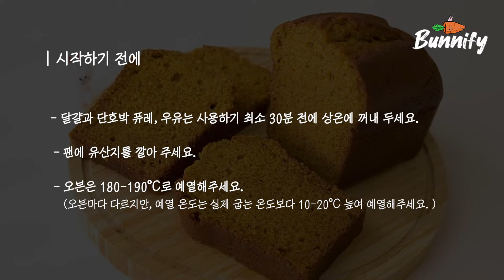초간단 촉촉한 단호박 빵(펌킨 브레드) & 단호박 퓨레 만드는 법 Moist Pumpkin Bread with Easy Pumpkin Purée | 버니파이Bunnify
안녕하세요, 버니파이입니다♡

가을이 너무 빨리 지나가버리는 것 같아 아쉬운 1인입니다 ㅠ
오늘은 가을 느낌이 물씬 나는 단호박 빵(펌킨 브레드)를 준비했어요~
시나몬, 넛맥, 생강가루가 들어가 향이 정말 풍부하고 맛잇어요~
기호에 따라 일부 향신료는 생략 가능하지만, 시나몬은 꼭꼭 넣어 주세요~

파운드케이크 틀에 구워 식감을 오해하실 수 있을 거 같은데,
포슬포슬한 파운드케이크와는 식감이 달라요.
엄청 촉촉하고 밀도가 높은 빵이예요~
홈메이드 단호박 퓨레 만드는 방법도 영상으로 담았으니 참고해주세요 :)

• 단호박 퓨레 만드는 방법  0:32

감사합니다♡

• Notes
사용하고 남은 퓨레는 밀폐 용기에 담고 퓨레 윗면에 랩을 완전히 밀착하여 덮은 후 뚜껑을 닫아 냉장 보관해주세요~

■ 재료/도구 안내

• 재료
(분량: 오란다(대) 가로x세로x높이 약15.5x7.5x6.5((cm)) 1개)

□ 달걀 1개(약 53g)
□ 백설탕 70g
□ 황설탕 50g
□ 바닐라 익스트랙 2g
□ 우유 30g
□ 단호박 퓨레 160g
□ 식물성 오일 60g
□ 중력분 110g
□ 베이킹 소다 3g
□ 베이킹 파우더 1g
□ 소금 1.5g
□ 시나몬 파우더 2g
□ 넛맥 0.5g
□ 생강가루 0.5g

- 달걀과 단호박 퓨레, 우유는 사용하기 최소 30분 전에 상온에 꺼내 두세요.
- 팬에 유산지를 깔아 주세요.
- 오븐은 180-190°C로 예열해주세요.
(오븐마다 다르지만,예열 온도는 실제 굽는 온도보다 10-20°C 높여 예열해주세요.)

Please turn on subtitles(CC) for a detailed explanation. Thank you.

• Ingredients
(size: 6(W)x2.7(L)x2.5(H) inch)

□ 1 large egg(about 53g)
□ 30g milk
□ 160g sweet pumpkin purée
□ 1.5g salt
□ 2g cinnamon powder
□ 0.5g nutmeg
□ 0.5g ground ginger

- Take your eggs, pumpkin purée, and milk out of the fridge at least 30 minutes before using.
- Line a pan with parchment paper.
- Preheat oven to 355-375°F.
(Preheat the oven about 50 to 70 degrees above the temperature you want to bake.)